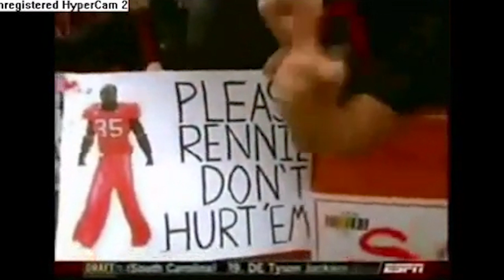Rennie Curran Interview Pt. 1, Episode 58